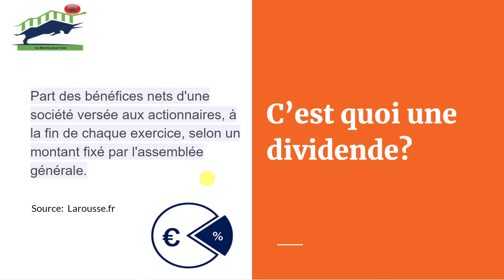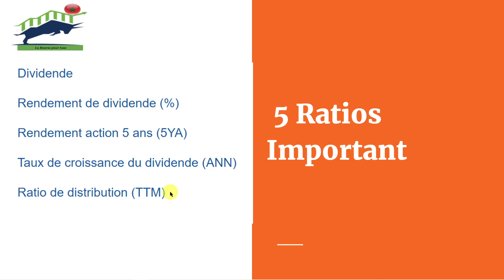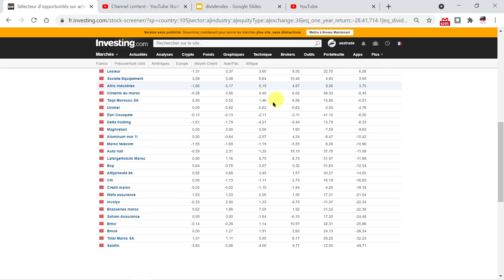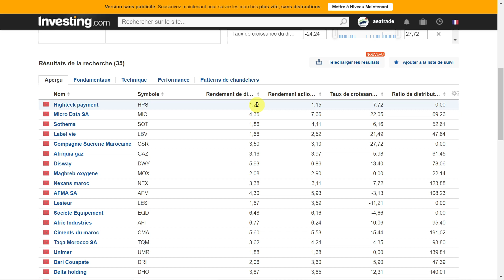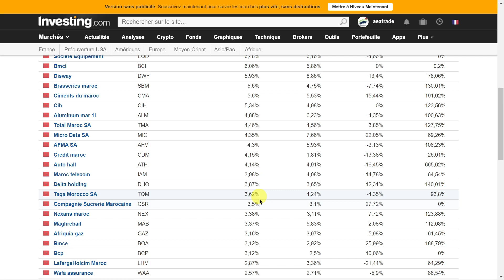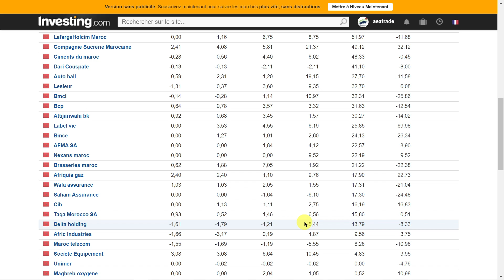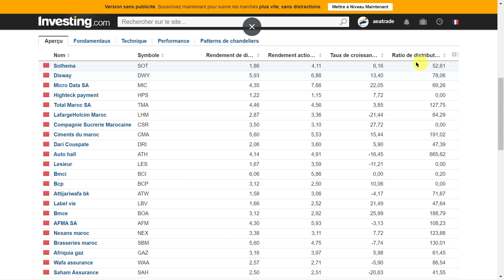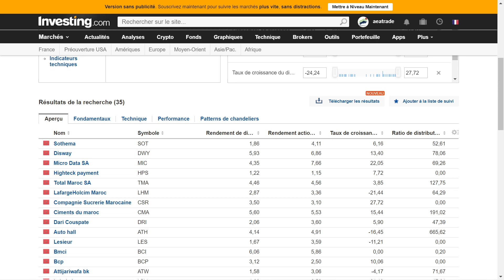Dividendes? La méthode facile pour choisir les meilleurs actions qui paient des dividendes .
Dans cette vidéo je vous montre une façon facile de selectionner les meilleurs actions qui paient des dividendes àa la bourse de Casablanca.